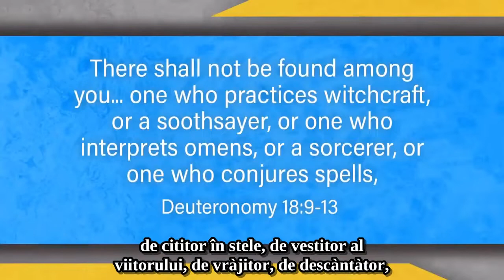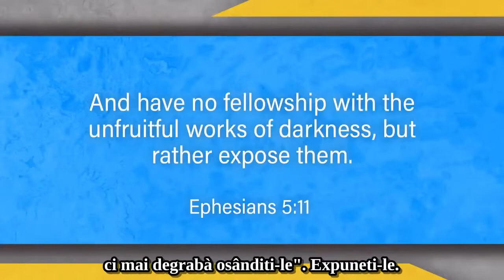Creștinii ar trebui să sărbătorească Halloween ? Doug Batchelor